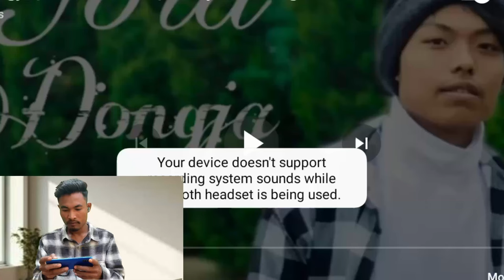Impil malik VS mosa vlogs||Riyan marthin reaction